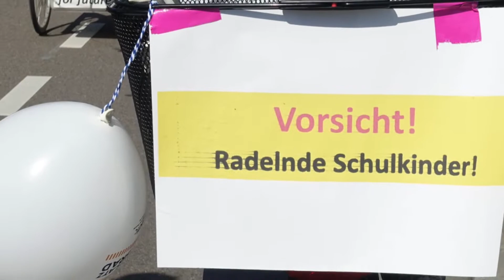Kidical Mass in Überlingen am 18. September 2021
Kidical Mass am 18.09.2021 in Überlingen. Verantwortlich für die Inhalte, Kamera und Schnitt Bernhard Glatthaar, ADFC Bodenseekreis.